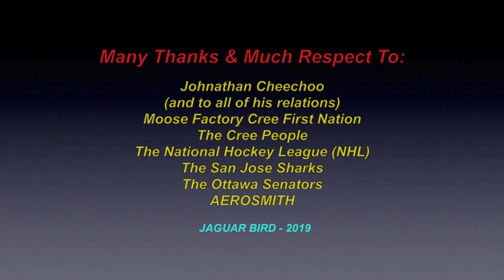Johnathan Cheechoo: Cree - Pro. Indigenous Hockey Player (*Set To 480p)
“This video is for Indigenous (CREE) Professional hockey player.., Johnathan Cheechoo.

Much thanks & respect to: Johathan Cheechoo.. (and to all of his relations); The Cree People..; Moose Factory Cree First Nation..; The National Hockey League (NHL)..; The San Jose Sharks..; The Ottawa Senators..; AEROSMITH.. and to all the other brothers and sisters who have saved & shared some great photos in this video.

No personal monetization is being done with any of these videos, by me..., nor am I receiving any other benefits whatsoever from any of this videos..  They are meant for all.., to heal, teach, discuss, inspire and inform...and share.. and hopefully,.. to bring a little more respect for all Indigenous Peoples around the world.